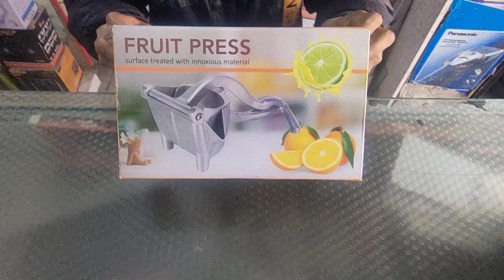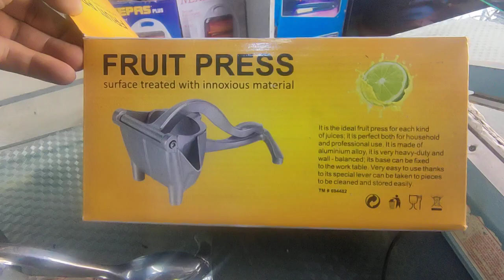Food Presser Juicer Rs-1500. free home delivery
metallic body
solid material
washable
long life product
Rs-1500